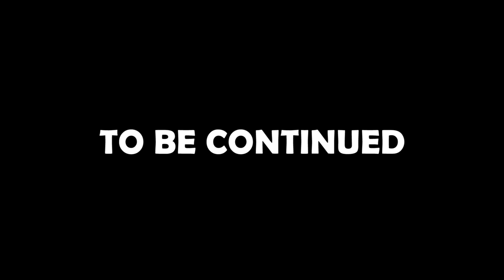SIXAM ALIEN RESTAURANT - The Sims 4 Funny Highlights #78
What better place to take my Robot butler on a date than the new restaurant on the alien planet of Sixam! The Sims 4 is a strange game to say the least.